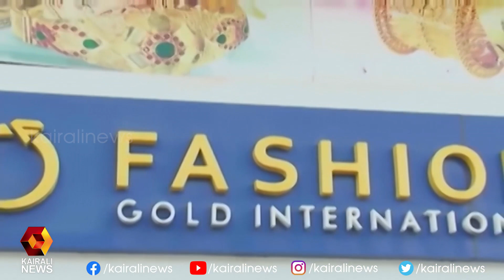ഫാഷൻ ഗോൾഡ് ജീവനക്കാരനെ ലീഗ് നേതാക്കളാണ് മർദ്ദിച്ചത് | Kairali News